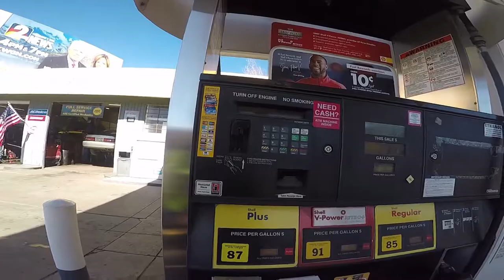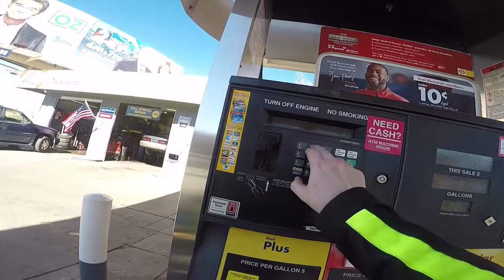2017.02.20 Motorcycle Through Denver and into Colorado Rockies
Yamaha 250 through downtown Denver, up past Conifer, Buffalo Creek, and Deckers.  Good Mountain views and people fishing by the S. Platte.